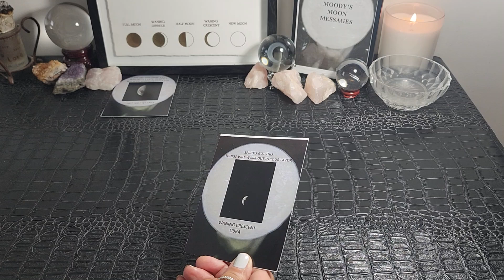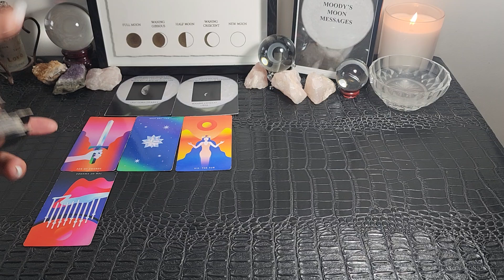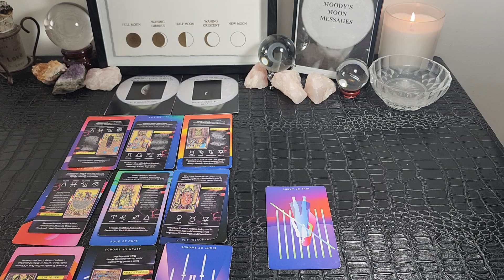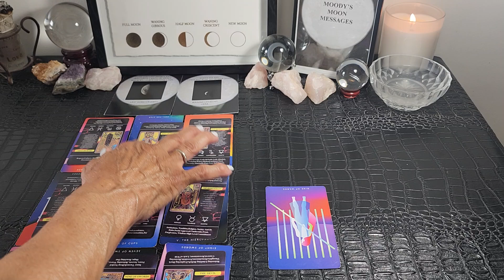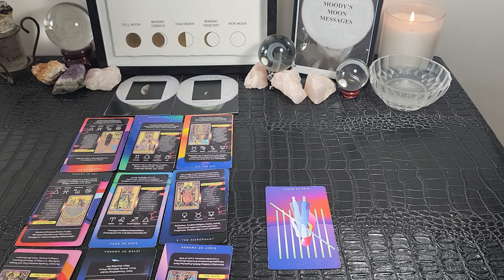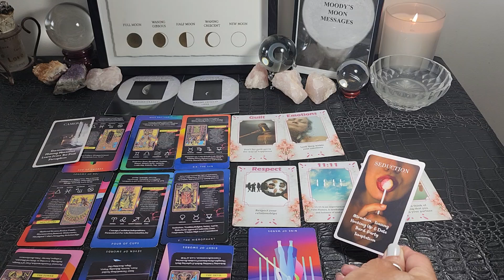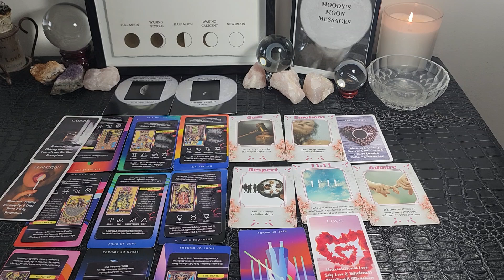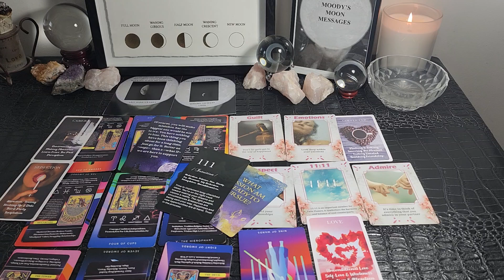Sagittarius♐🌑♊UR Not Letting SetBacks Block UR Come Back Spirits Got U & Things Work Out In UR Favor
During the Moon's phases your instincts are heightened and your conscious is stirred and awakened based on the way the tide is moving in your life.  Let's see how the 8  phases of the moon to coincide with the cycles of your life.